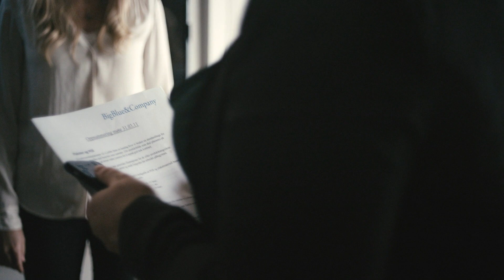Tidligere student - Linn Hoftun og Simon Fossum - Big Blue & Company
Linn og Simon studerte retail management på BI. Nå er de konsulenter for Big Blue & Company.

Besøk Typisk BI for å lese mer om hva våre tidligere studenter gjør i dag.